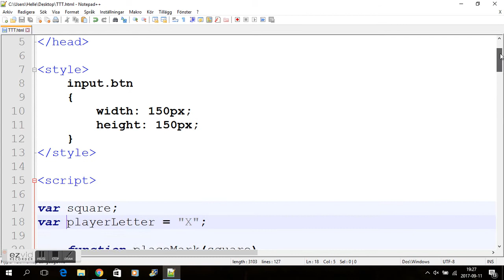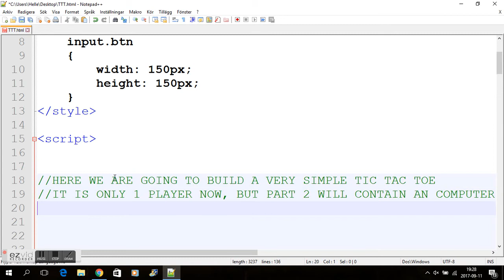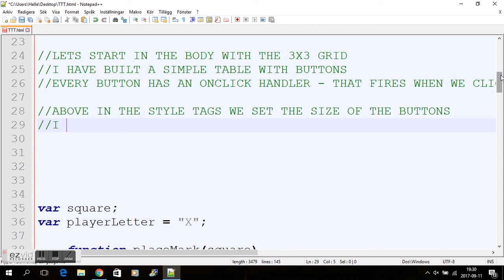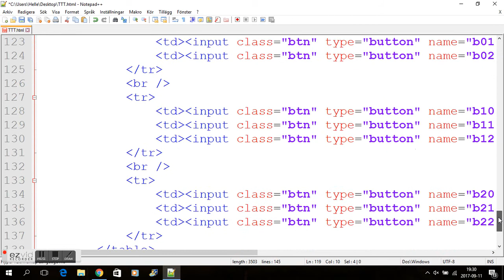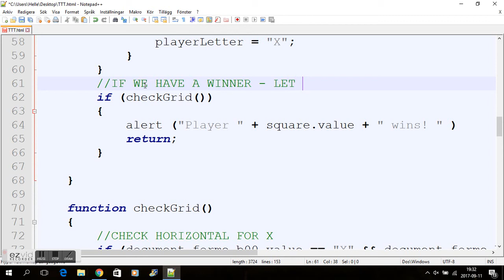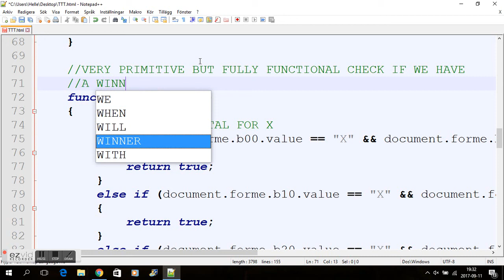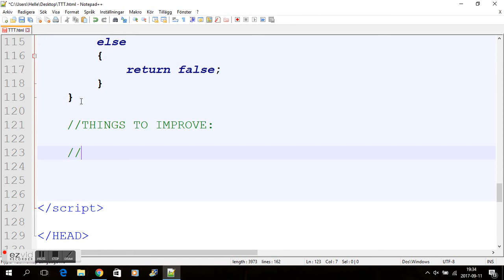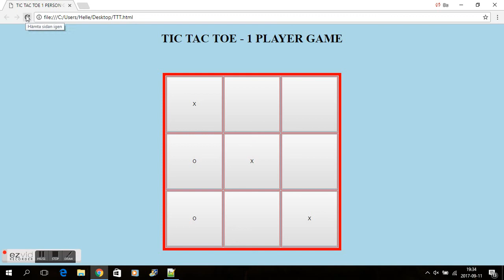JAVASCRIPT TIC TAC TOE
USE JAVASCRIPT AND HTML TO BUILD A TIC TAC TOE GAME - 1 PLAYER